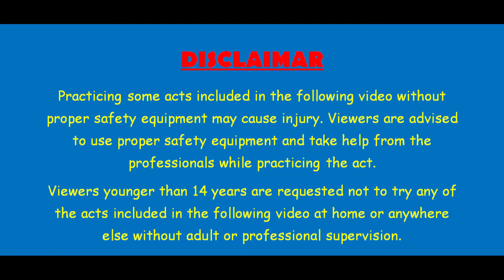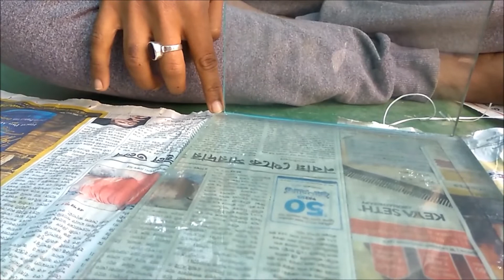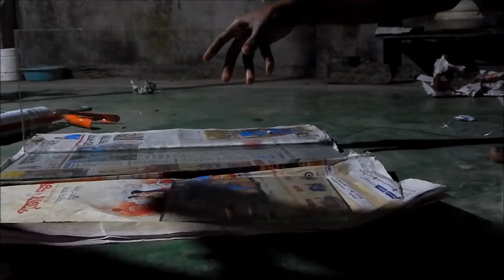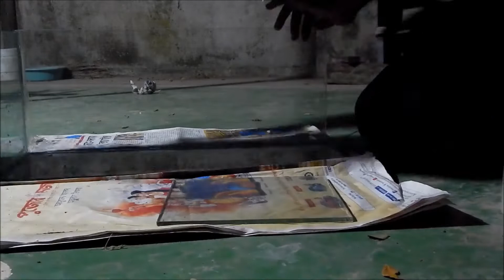How to cut glass for aquarium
In our tank making video, some of you commented to know, how to cut glasses of proper dimension for an aquarium. In our today's video we will show you how to cut glass pieces of proper dimension and some other processes to prepare a glass piece fully before building an aquarium.
Sorry for terrible English. We are trying to improve it.